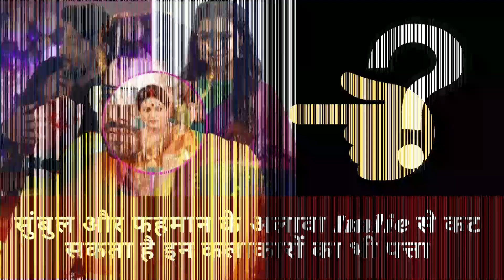Sumbul & Fahmaan Imli से कट सकता है इन कलाकारों का भी पत्ता 🤦‍♀️😢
सुंबुल और फहमान के अलावा Imlie से कट सकता है इन कलाकारों का भी पत्ता 🤦‍♀️😢
Sumbul&FahmaanImliसेकटसकताहैइनकलाकारोंकाभीपत्ता🤦‍♀️😢